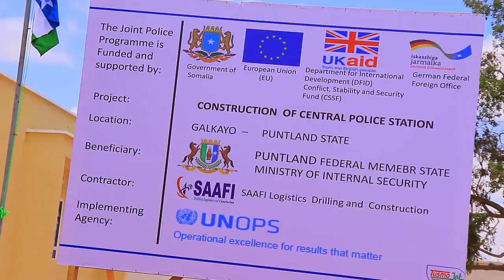Puntland: Munaasibada xariga looga jarayey Dhismaha Cusub Saldhiga dhexe ee Magaalada Gaalkacyo